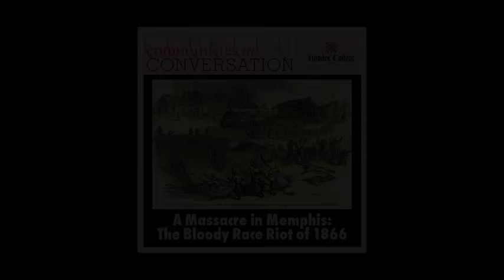Dr. Steven Ash - "A Massacre In Memphis: The Bloody Race Riot Of 1866"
Dr. Stephen V. Ash spoke about his book A Massacre in Memphis. In May 1866, a year after the Civil War ended, the city of Memphis erupted in a three-day spasm of racial violence aimed at the recently-freed African Americans who lived there. More than 40  black men and women were murdered, many more injured, and all of the city’s black schools and churches and many homes destroyed by fire. It was the first large-scale racial massacre to erupt in the post-Civil War South, impacting subsequent federal policies and constitutional law.